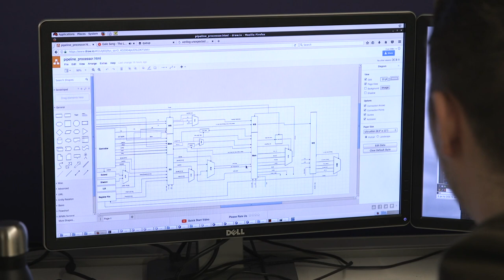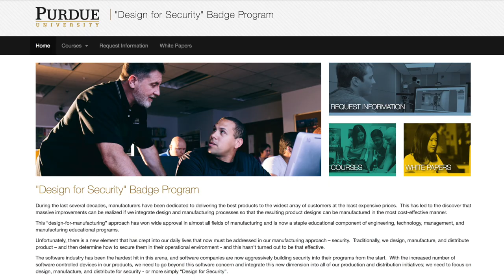Beyond Security: "Design for Security" Badge Program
A new electronic security badge, offered through a new collaboration between Intel Corp. and Purdue University, will emphasize using secure design principles throughout the product development life cycle.

The "Design for Security" badge will be based on a series of courses offered on Purdue's campus and also online beginning in the fall of 2018.  Details

Additional video footage & photographs courtesy of:
Purdue Polytechnic Institute & Intel